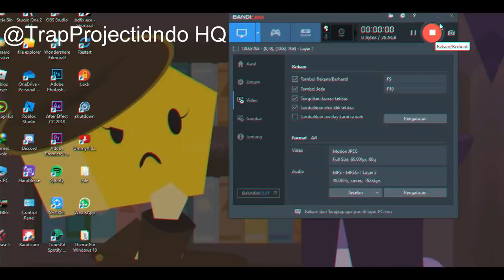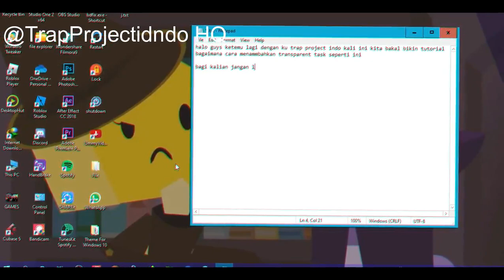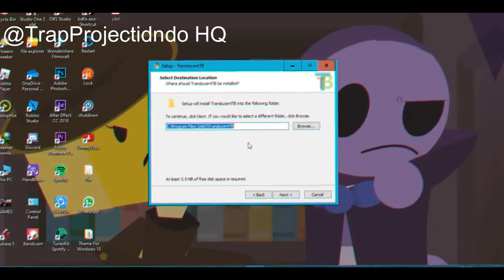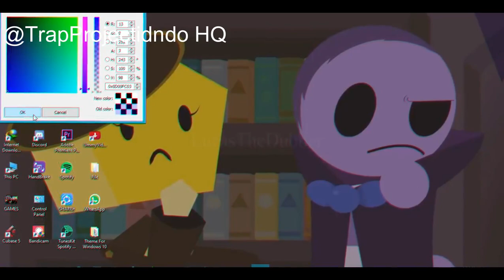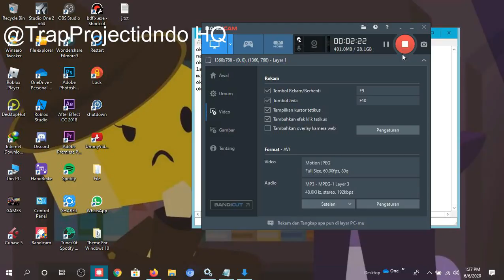Cara Membuat Taskbar Windows 10 Lebih Transparan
Avee Player + Music + Gaming